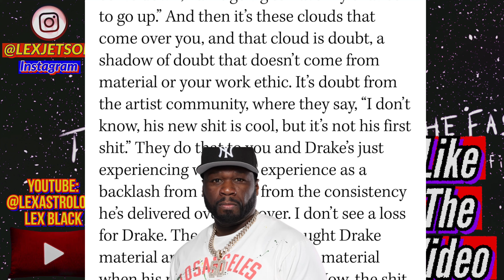50 Cent speaks on The Industry Hatin on Drake “Everybody gotta get in then”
50 Cent recently did an exclusive interview with The Hollywood Reporter! They asked him about Diddy, Power, and Drake! When speaking about Drake 50 mentions that Drake is pretty much suffering from winning! Drake has been hot for 15 Years Straight! Nobody had a bigger buzz than 50 cent in 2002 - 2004! 50 cent and Drake are similar! Lets vibe out! - Lex

ORDER ASTROSTETICS HERE:
Theeasycomplex.com